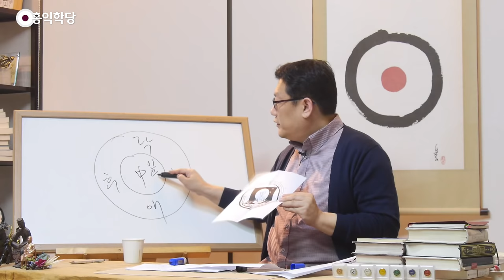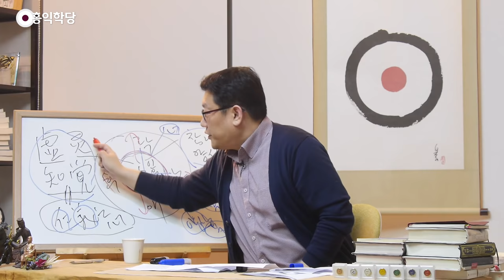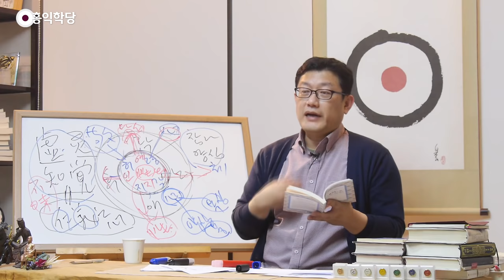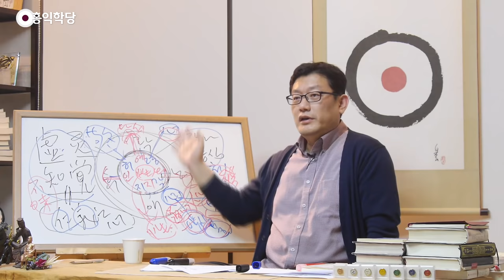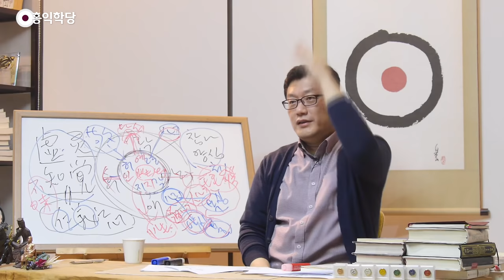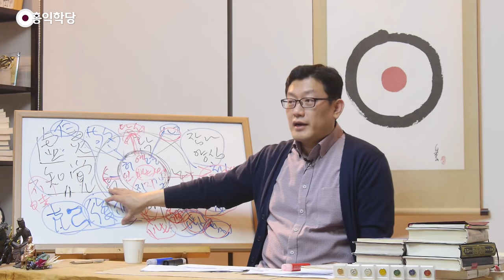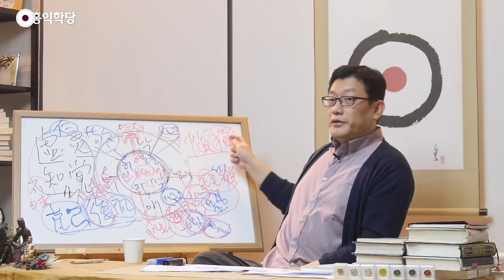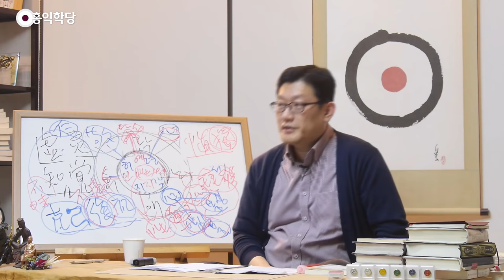[홍익학당] 진리의 십자가를 따르는 조선 선비의 삶(180314)_A912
180314 수밤